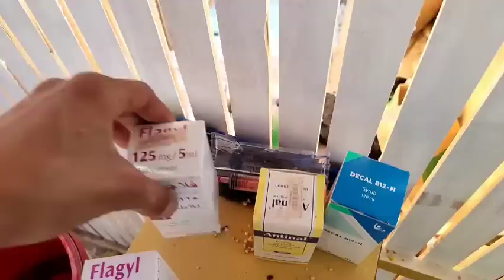شوف عملت ايه مع الزغاليل الجديدة 🤔اول يوم ليهم في الغية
اذكر الله ❤️